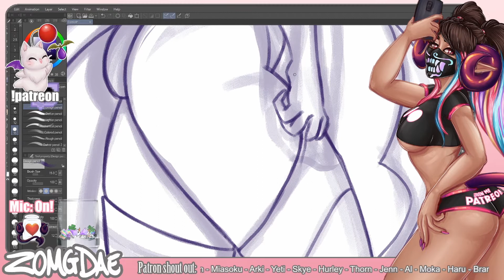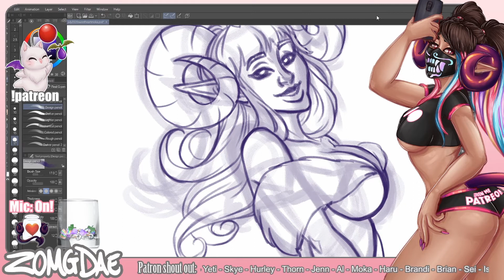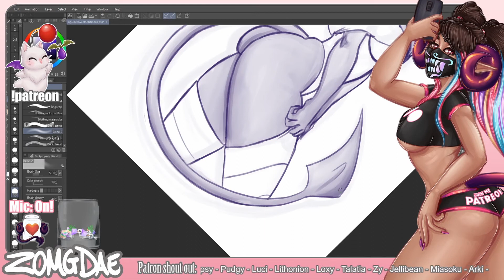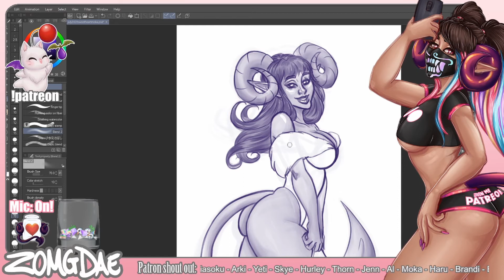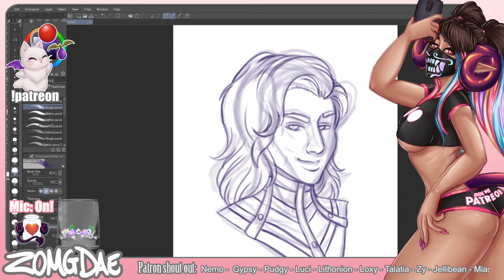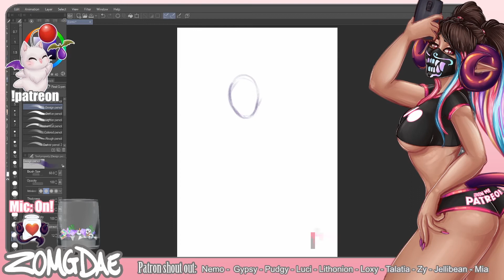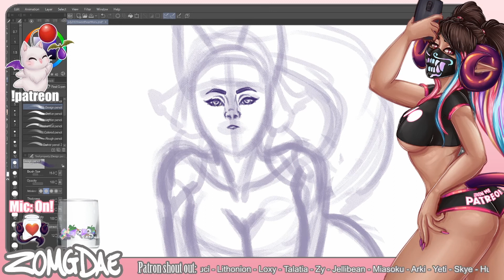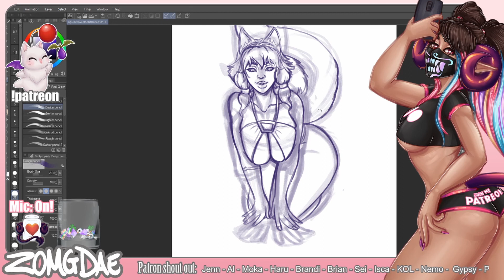July 2020 Patron sketches pt 3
Each month my patrons receive sketches like these as thanks for their support. These are a few of those sketches!